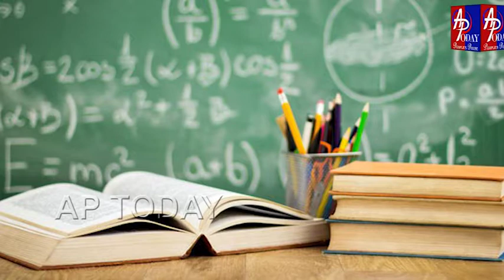SUDHAKAR REDDY తాయిలాలు-తళుకుబెళుకులు సురవరం సుధాకర్ రెడ్డి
తాయిలాలు-తళుకుబెళుకులు సీపీఐ జాతీయ సమితి ఆగ్రహం